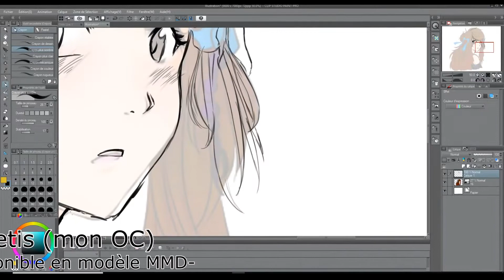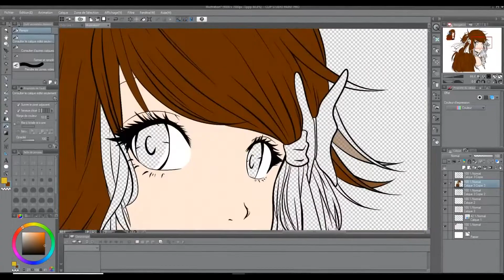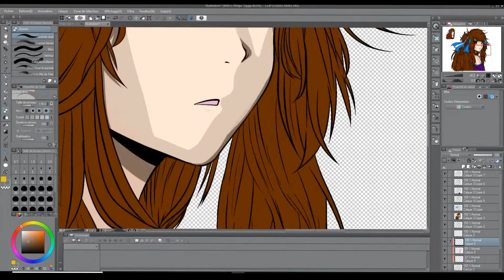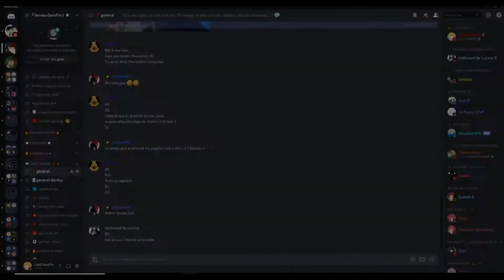【MA PROGRESSION AU DIGITAL !】De 2018 à 2019 (Laetis)『Speed Painting / Redraw』-「LaetiSansFin」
Heyyy !! 😋

Petite vidéo faites sur un coup de tête, après avoir pas beaucoup dessiné ces derniers temps je m’y remets a fond !

Pas mal de projet en cours ! Ainsi que bientôt la vidéo du concours de dessin qui sera également bientôt en ligne !!

⏱ Temps : 3 hours
🔥 Logiciels : Clip Studio Paint, Sony Vegas 15

Je suis très active sur Instagram si tu souhaites continuer a voir mes travaux régulièrement, et sur discord ! 😉

Je réponds à vos mp, mes commissions sont également ouvertes !
Merci d’avoir regardé jusqu’ici ! 😊